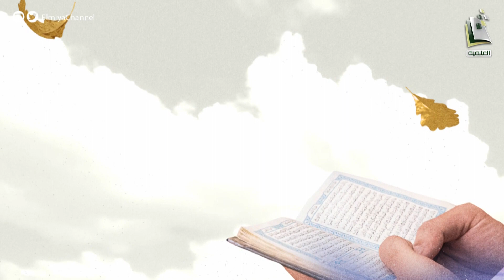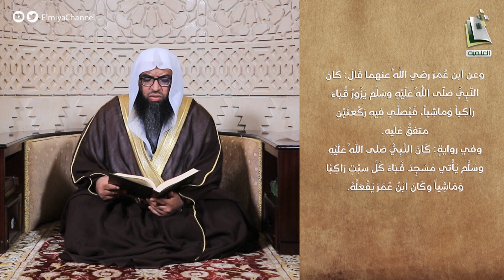رياض الصالحين | الحلقة 70 | الشيخ حسين بن حميدة